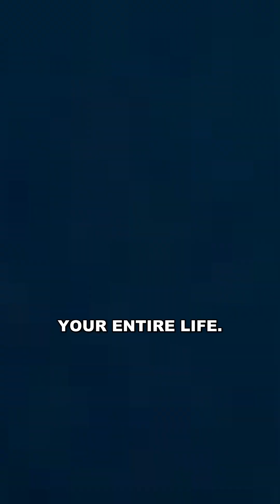The Immortal Jellyfish Explained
A closer look at the only creature that can hit the biological reset button. How does the Immortal Jellyfish restart its life cycle? The science of eternal youth explained. 🌊